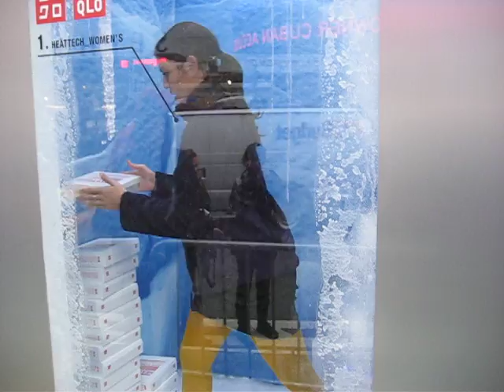Human vending machine at Uniqlo Heattech event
Mechanization of the human spirit is OK if the result is free underwear.